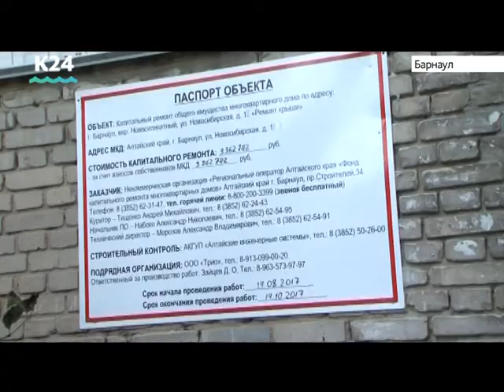В барнаульском поселке ремонтируют семь домов, в которых никогда не было капремонта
В барнаульском поселке Новосиликатный продолжается капремонт жилья.

Капитального ремонта в домах в поселке Силикатный никогда не было. Жители рассказали, что протекала крыша и из-за этого подтапливало верхние этажи. Это неудивительно - дома строились на скорую руку еще в шестидесятых годах. Оттого и потребность в ремонте была большая.